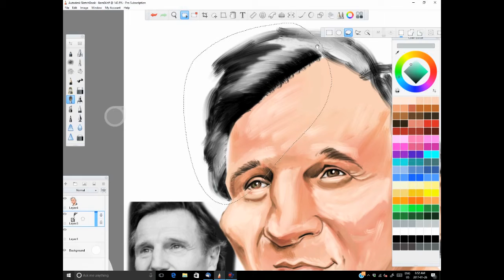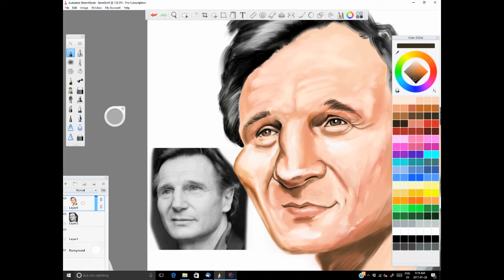Liam Neeson Speed Painting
Total time 90 minutes, not including preliminary sketch. Created with Autodesk Sketchbook